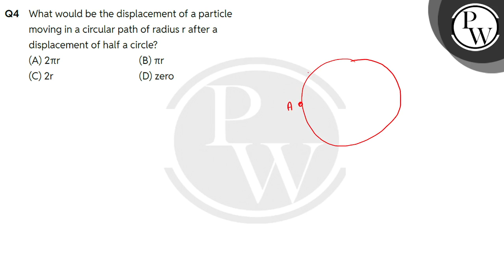What would be the displacement of a particle moving in a circular path of radius r after a displ....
What would be the displacement of a particle moving in a circular path of radius r after a displacement of half a circle?